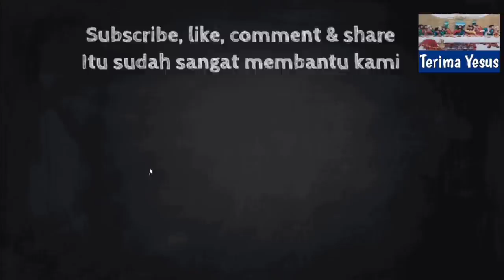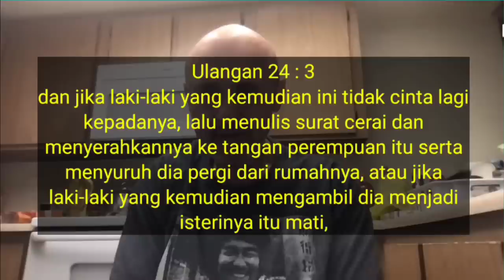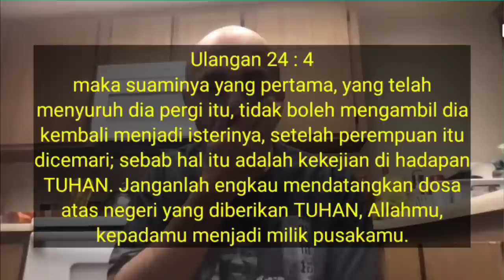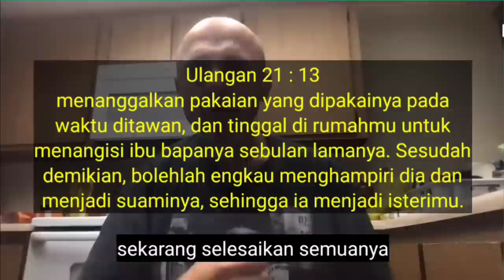Sam Shamoun Subtitle Indonesia / Mualaf Tanya-jawab Dengan Sam Shamoun / Part 3/3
Sam Shamoun Subtitle Indonesia
Melakukan sesi tanya jawab dengan mualaf tentang kekristenan dan islam

Saksikan video ini sampai selesai agar mengerti penjelasan dari Sam Shamoun.

Terima Yesus sebagai Tuhan dan juruselamat mu.

Channel:
Sam Shamoun:

Terimakasih.